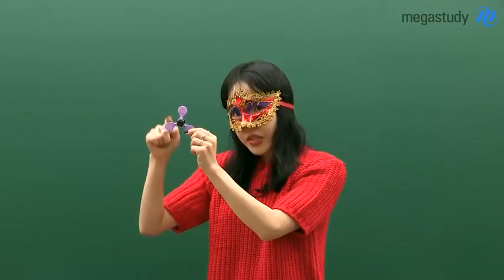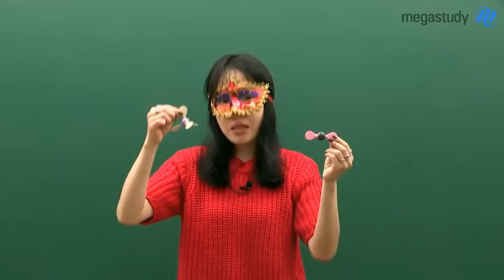[메가스터디] 오늘의 화학이 떴다!! 댓글 이벤트 당첨자발표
★퀴즈 정답은?
오늘의 화학 '정우정' 선생님입니다.
당첨 여부는 댓글을 확인해주세요~ :)

오늘의 화학이 떴다?! o(≧▽≦)o

오직 강의로 승부하는 000 선생님!!
12월 4일, 이 분이 메가에 오십니다.

000 선생님은 누구???

✌ HINT 공개 ✌

√ 수능 강의 경력 12년
√ 러셀 화학1위, 실전에 강한 선생님
√ 카리스마! 걸크러쉬! 몰입감! 만점
√ 앞으로 해도 000, 뒤로 해도 000

댓글로 선생님 이름과 기대감을 남겨 주시면,
배스킨라빈스 싱글레귤러를 선물로 드립니다~!

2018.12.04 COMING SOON